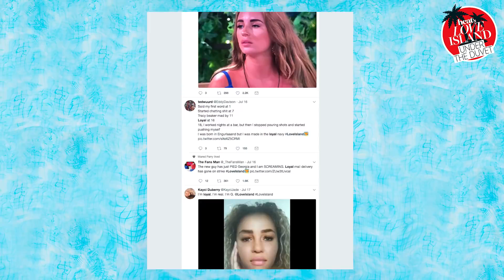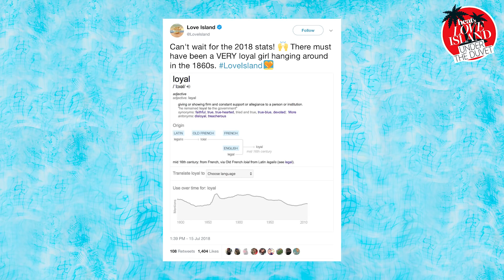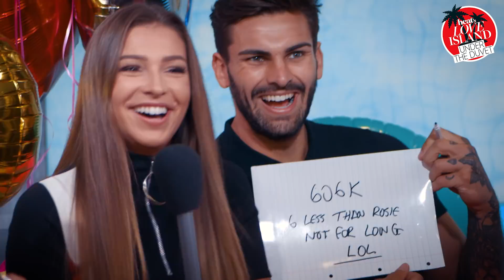Love Island: Under The Duvet - ADAM AND ZARA LIVING TOGETHER?!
In this episode of Under The Duvet we're joined by Adam Collard and Zara Mcdermott who are definitely going to last in our eyes! We ask them is Alex showing his true colours, will Laura find love, and WHEN is Adam buying Zara a ring?!

We're also joined by the cutest couple outside of the villa, Samira Mighty and Frankie Foster who discuss their lack of air time, Alex's Muggy ways, and tooth brush sharing!

We also put both couples to the test in a game of Mr & Mrs!